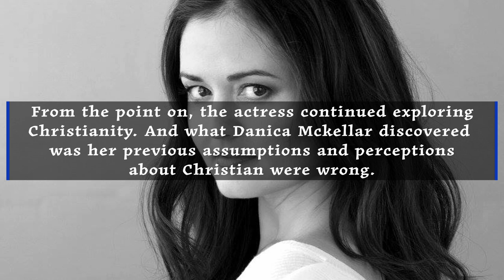Danica McKellar Who Played Winnie Cooper on the Wonder Years Now Has a Passion for Jesus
New to the Christian faith, Danica McKellar, who played Winnie Cooper in The Wonder Years, is sharing her testimony and opening up about how Christianity isn’t at all what she thought it was!

◼ By Mel Johnson |
Free Music Without Copyright (Safe)